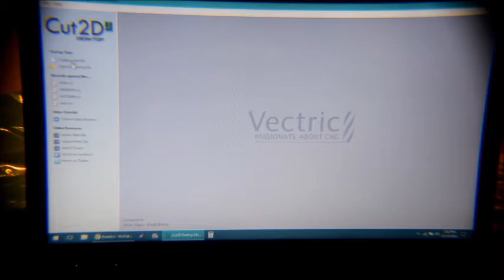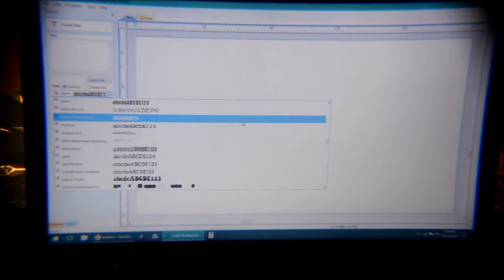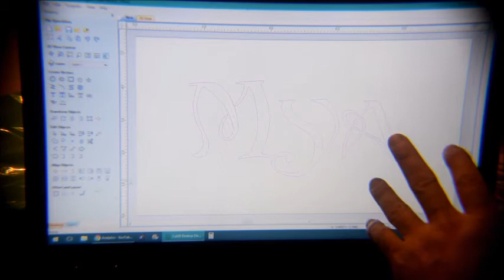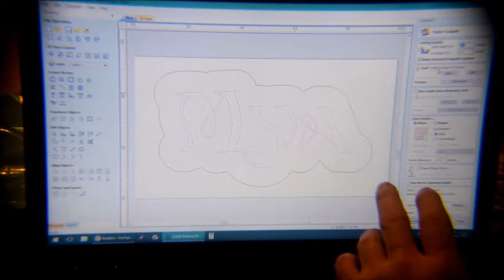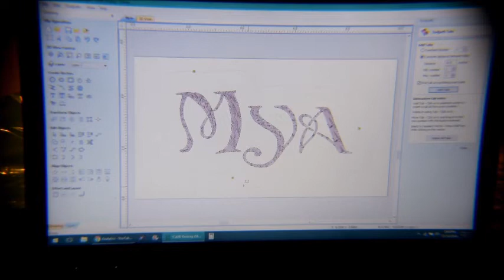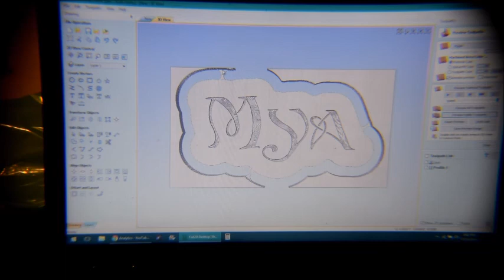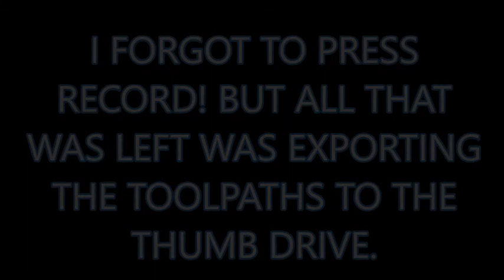The Disabled Woodworker #43: Making a Gift on a Small CNC - Part 1 of 2 - The Idea & Creation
REMEMBER TO CHECK YOUR SETTINGS ... MY VIDEOS ARE NOW DONE IN HD!

Well actually there are three kids in that family I need to make gifts for. Autumn and Madden also, but since Mya's Name was so short I used hers first.

Website - peccysplace.com (I have the domain, just no site yet)